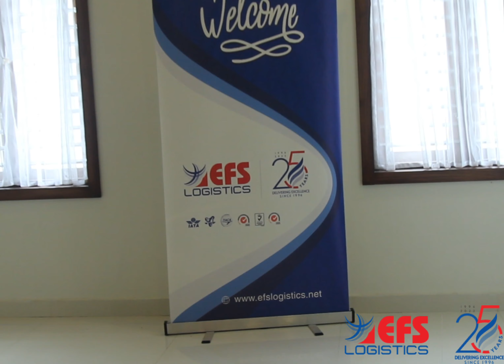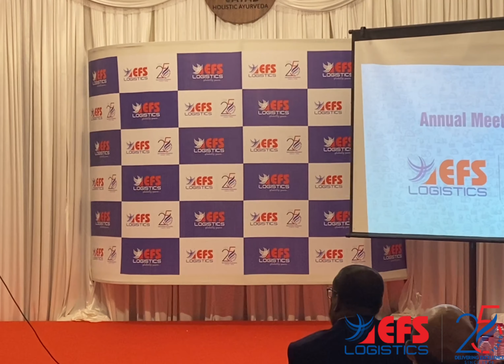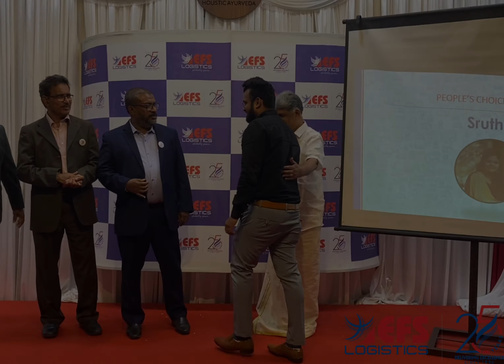EFS LOGISTICS INDIA ANNUAL MEET 2022